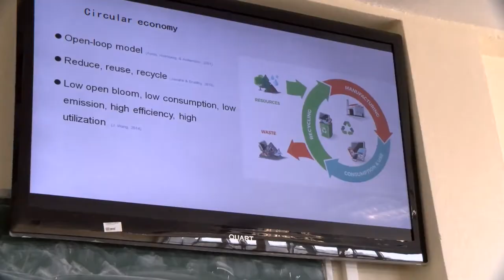Професори од Шпанија одржаа предавање пред студентите на Економскиот факултет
Двајца професори од Гранда, Шпанија одржаа предавање пред студентите на Економскиот факултет на УГД. Предавањата се одржаа во рамките на Еразмус Плус програмата преку која се врши размена на наставен кадар и студенти со универзитети од цела Европа.
Овде сум да презентирам бесплатен софтвер за статистичко работење пред студентите на Економскиот факултет. Се надевам дека ќе продолжи соработката со Универзитетот „Гоце Делчев“, изјави проф. Педро Гарсија од Универзитетот во Гранада, Шпанија.
Професорите предаваа теми кои се новитет за студентите на Економскиот факултет. Самите студенти истакнаа дека работите кои ги научиле од овие визитинг професори ќе бидат корисни за иднина и дека работите кои тука се презентирани допрва ќе се учат во нашиот образовен систем. Едно од предавањата се однесуваше на циркуларна економија.
Моето предавање беше за циркуларна економија. Станува збор за развој на нов модел на одржливост во областа на економијата, изјави проф. Валентин Молина.
Деканката на Економскиот факултет проф. Д-р Оливера Ѓоргиева – Трајковска истакна дека ова е одлично искуство за студентите и дека тие преку вакви предавања учат за најновите достигнувања во областа на науката.